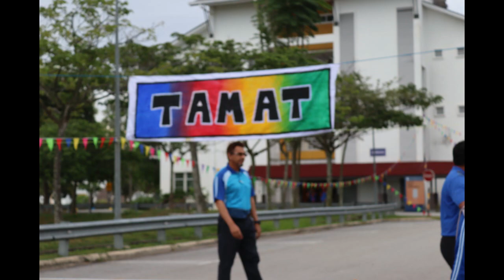IPGKPT LARIAN MESRA 2020